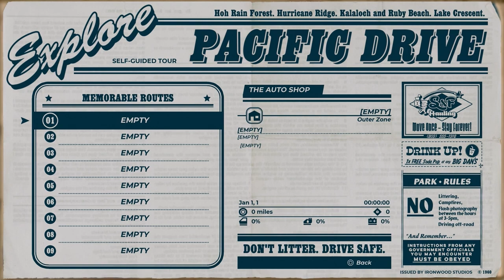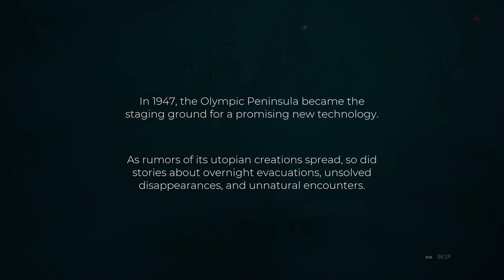Getting Started - Pacific Drive Walkthrough #1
Hope you enjoy my content so far Pacific Drive recently got released so i had to try it out.